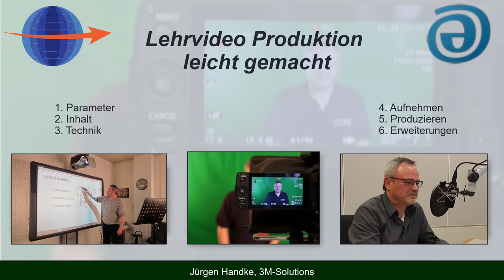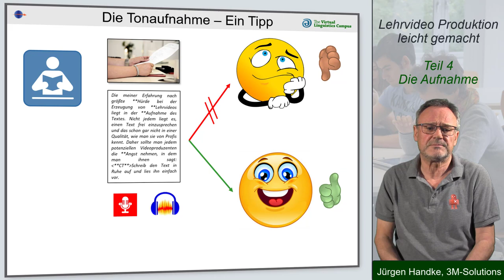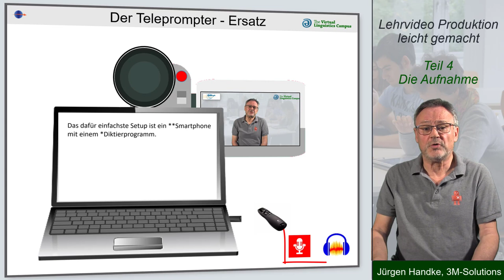Lehrvideo Produktion leicht gemacht - Teil 4: Die Aufnahme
In dieser Serie aus Einzelvideos zum vielfach abgehaltenen Workshop "Lehrvideos Erstellen" geht es um die Aufnahme selbst. Für die meisten die größte Hürde: Wie nimmt man die Bestandteile eines Lehrvideos auf? Was macht man, wenn man den Text nicht frei sprechen möchte? Diese Fragen diskutiert Prof. Handke im 4. Teil seiner Serie vor dem Hintergrund seiner über viele Jahre produzierten Lehrvideos,